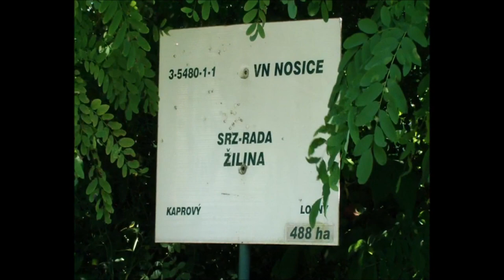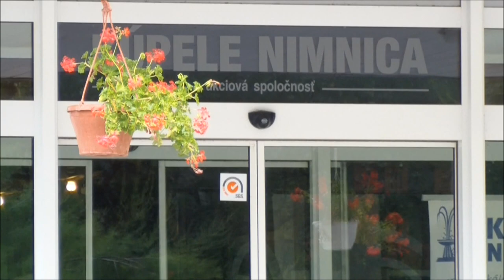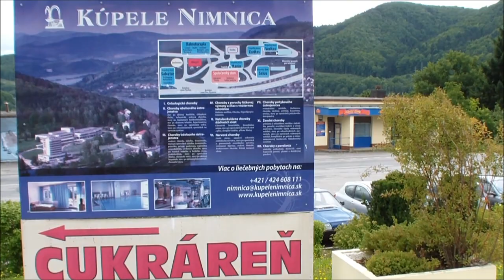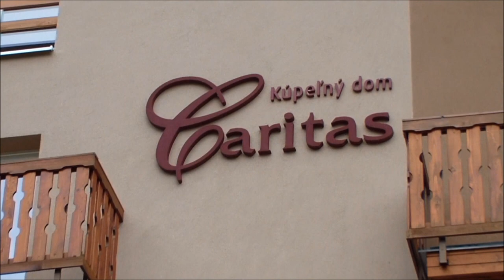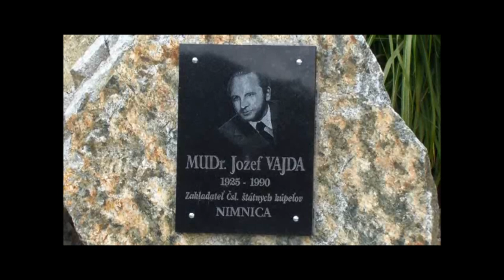Nimnica kúpele a prístav Kotva /2012/